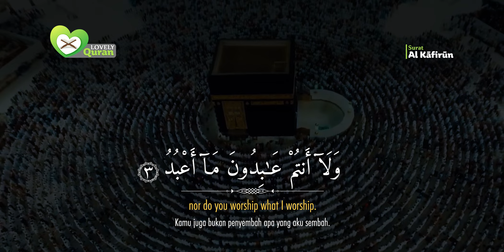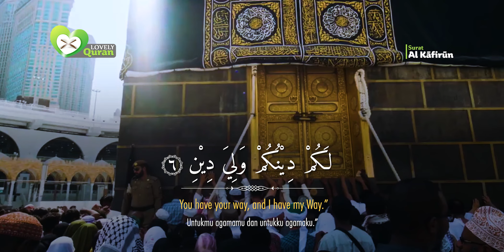Surat Al-Kafirun (Orang-Orang Kafir) | The Disbelievers | Syaikh Mishary Rashid Alafasy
Al-Kafirun (The Disbelievers) | Syaikh Mishary Rashid Alafasy | مشاري بن راشد العفاسي | سورة الكافرون

Asbabun Nuzul Surat Al Kafirun

Ibnu Katsir menjelaskan asbabun nuzul Surat Al Kafirun dalam tafsirnya. Bahwa orang-orang kafir Quraisy pernah mengajak Rasulullah shallallahu ‘alaihi wasallam untuk menyembah berhala-berhala mereka selama satu tahun, lalu mereka akan menyembah Allah selama satu tahun. Maka Allah Subhanahu wa Ta’ala menurunkan surat ini.

Ibnu Ishaq meriwayatkan dari Ibnu Abbas terkait asbabun nuzul Surat Al Kafirun ini. Bahwa Walid bin Mughirah, Ash bin Wail, Aswad bin Abdul Muthalib dan Umayyah bin Khalaf menemui Rasulullah shallallahu ‘alaihi wasallam. Mereka mengatakan, “Wahai Muhammad, marilah kami menyembah Tuhan yang kamu sembah dan kamu menyembah Tuhan yang kami sembah. Kita bersama-sama ikut serta dalam perkara ini. Jika ternyata agamamu lebih baik dari agama kami, kami telah ikut serta dan mengambil keuntungan kami dalam agamamu. Jika ternyata agama kami lebih baik dari agamamu, kamu telah ikut serta dan mengambil keuntunganmu dalam agama kami.”

Penawaran seperti itu adalah penawaran yang bodoh dan konyol. Maka Allah pun menurunkan Surat Al Kafirun sebagai jawaban tegas bahwa Rasulullah berlepas diri dari agama mereka.

Ibnu Katsir explained asbabun nuzul Surat Al Kafirun in his commentary. That the Quraysh disbelievers once invited the Prophet sallallaahu 'alaihi wasallam to worship their idols for one year, then they would worship Allah for one year. So Allah Subhanahu wa Ta'ala sent down this letter.

Ibn Ishaq narrated from Ibn Abbas regarding this asbabun nuzul Surat Al Kafirun. That Walid bin Mughirah, Ash bin Wail, Aswad bin Abdul Muttalib and Umayyah bin Khalaf met the Prophet sallallaahu 'alaihi wasallam. They said, “O Muhammad, let us worship the God you worship and you worship the God we worship. We share in this matter together. If it turns out that your religion is better than ours, we have participated and taken advantage of us in your religion. If it turns out that our religion is better than yours, you have participated and taken your advantage in our religion."

Such an offer is a stupid and ridiculous offer. So Allah sent down Surah Al Kafirun as a firm answer that Rasulullah SAW broke away from their religion.

“Sebaik-baik kalian adalah orang yang mempelajari Al-Qur’an dan mengajarkannya”. (HR. Bukhori).

Syaikh Muhammad Shalih Al-‘Utsaimin rahimahullah telah menjelaskan :

فالقرآن الكريم نزل لأمور ثلاثة: التعبد بتلاوته، وفهم معانيه والعمل به

“Al-Qur’an itu diturunkan untuk tiga tujuan : beribadah dengan membacanya, memahami makna dan mengamalkannya”

Lihatlah, di sini Syaikh Al-‘Utsaimin rahimahullah menunjukkan tiga perkara yang menjadi tujuan diturunkannya Al-Qur’an, tentunya ketiga perkara ini sama-sama pentingnya, sama-sama baiknya, sama-sama menjadi tujuan diturunkannya Al-Qur’an!

Pertama dari tujuan tersebut adalah beribadah kepada Allah dengan membacanya, tentunya membacanya dengan tajwid dan ilmu Qiro`ah,

Kedua,  memahami makna atau tafsirnya,

Ketiga,  mengamalkannya.

Mari menebar kebaikan,
Berbagi itu tidak pernah rugi
Rugi bila tidak pernah berbagi

أُوْصِيْكُمْ والنَّفْسِي بِتَقْوَي الله
Aku menasehati anda semua dan diriku sendiri untuk bertakwa kepada Allah.

"The best of you are those who learn the Qur'an and teach it." (Narrated by Bukhari).

"The Al-Qur'an was sent down for three purposes: to worship by reading it, to understand its meaning and to practice it"

Look, here Shaykh Al-'Utsaimin Rahimahullah points out three things that were the purpose of the Qur'an being revealed, of course these three things are equally important, equally good, both are the goal of the Al-Qur'an being sent down!

The first of these goals is to worship Allah by reading it, of course reading it with tajwid and Qiro`ah knowledge,

Second, understand the meaning or interpretation,

Third, practice it.

Let's spread goodness
Sharing is never a loss
It's a loss if you never share

I advise all of you and myself to fear Allah.

Thanks to:
Reciter: Syaikh Mishary Rashid Alafasy